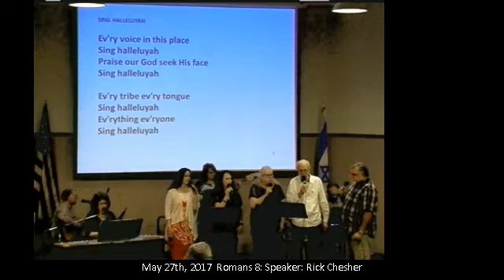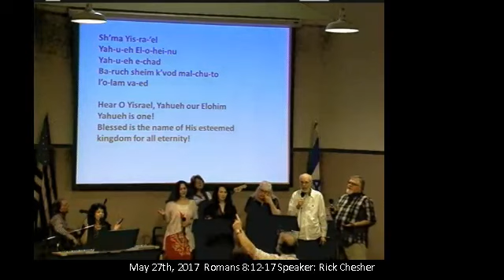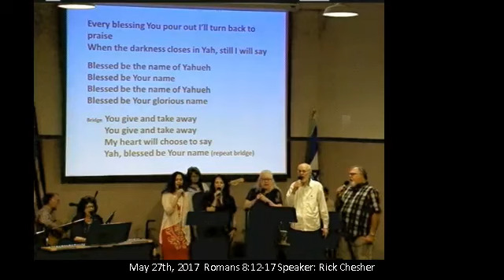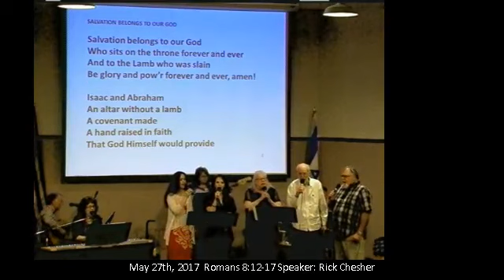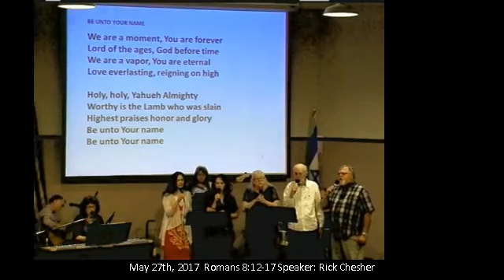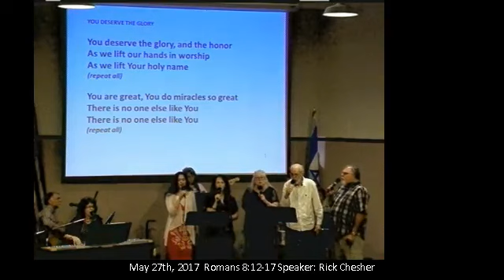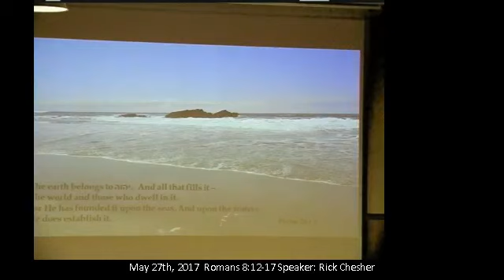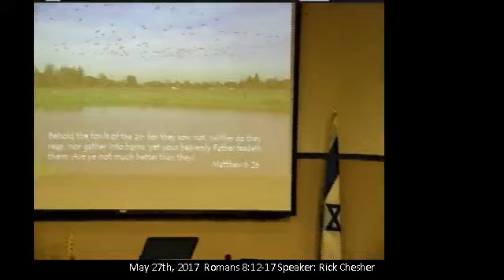Romans 8:12-17 Part 2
Thank you for joining us for fellowship.